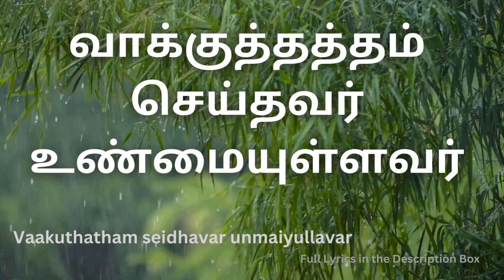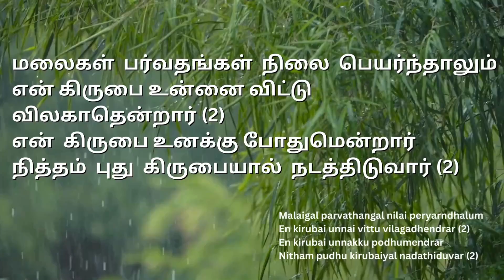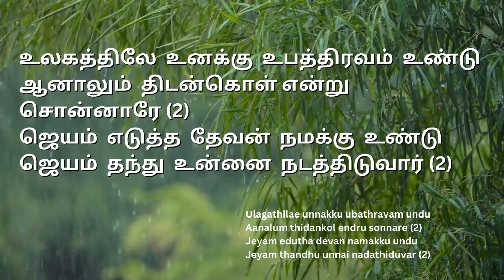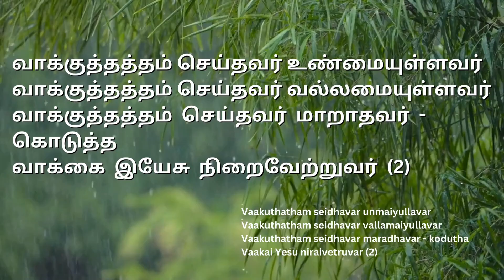வாக்குத்தத்தம் செய்தவர் உண்மையுள்ளவர் WITH LYRICS - Vakkuthatham Seithavar unmaiyullavar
வாக்குத்தத்தம்  செய்தவர்  உண்மையுள்ளவர்
வாக்குத்தத்தம்  செய்தவர்  வல்லமையுள்ளவர்
வாக்குத்தத்தம்  செய்தவர்  மாறாதவர்  - கொடுத்த
வாக்கை  இயேசு  நிறைவேற்றுவர்  (2)

1. மலைகள்  பர்வதங்கள்  நிலை  பெயர்ந்தாலும்
என்  கிருபை  உன்னை  விட்டு  விலகாதென்றார் (2)
என்  கிருபை உனக்கு போதுமென்றார்
நித்தம்  புது  கிருபையால்  நடத்திடுவார் (2)

2. நல்ல  போராட்டத்தை  போராடு
விசுவாசத்தை  காத்துகொண்டு  ஓட்டத்தை  ஓடு (2)
நீதியின்  கிரீடம்  உனக்கு  உண்டு
நீதியுள்ள  கர்த்தர்  அதை  உனக்கு  தருவார் (2)

3. உலகத்திலே  உனக்கு  உபத்திரவம்  உண்டு
ஆனாலும்  திடன்கொள் என்று  சொன்னாரே (2)
ஜெயம்  எடுத்த  தேவன்  நமக்கு  உண்டு
ஜெயம்  தந்து  உன்னை  நடத்திடுவார் (2)

Vaakuthatham seidhavar unmaiyullavar
Vaakuthatham seidhavar vallamaiyullavar
Vaakuthatham seidhavar maradhavar - kodutha
Vaakai Yesu niraivetruvar (2)

1. Malaigal parvathangal nilai peryarndhalum
En kirubai unnai vittu vilagadhendrar (2)
En kirubai unnakku podhumendrar
Nitham pudhu kirubaiyal nadathiduvar (2)

2. Nalla porattathai poradu
Visuvasathai kathukondu ottathai odu (2)
Neethiyin kreedam unnakku undu
Neethiyulla karthar adhai unnakku tharuvar (2)

3. Ulagathilae unnakku ubathravam undu
Aanalum thidankol endru sonnare (2)
Jeyam edutha devan namakku undu
Jeyam thandhu unnai nadathiduvar (2)

This song is from Power of Jesus Ministries. ( Bro.S.J.Sunder John)